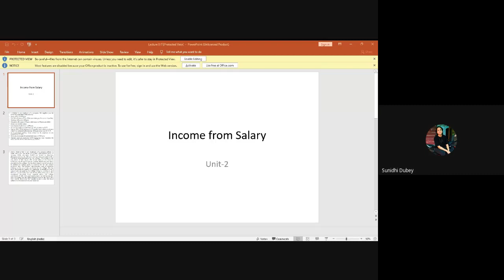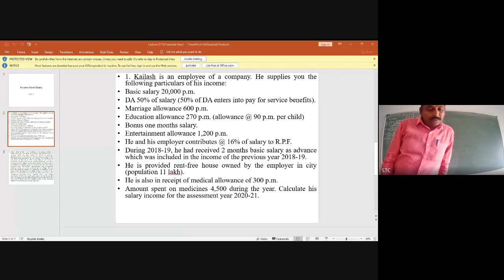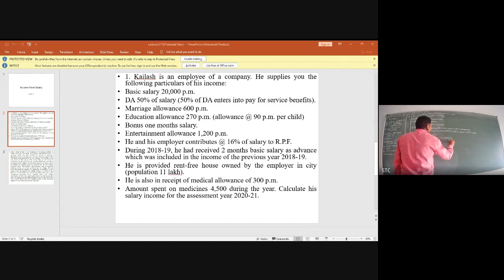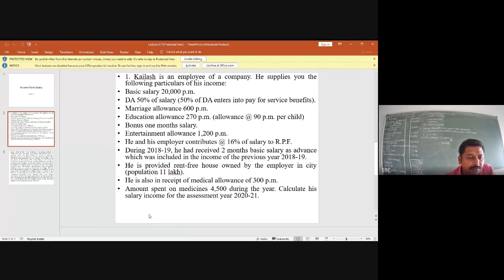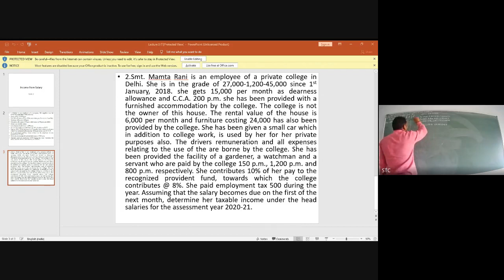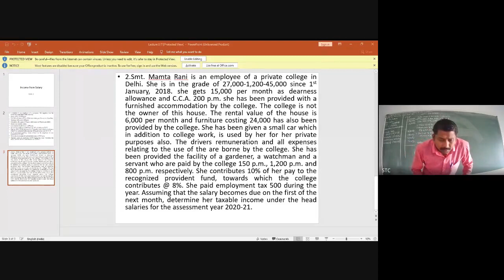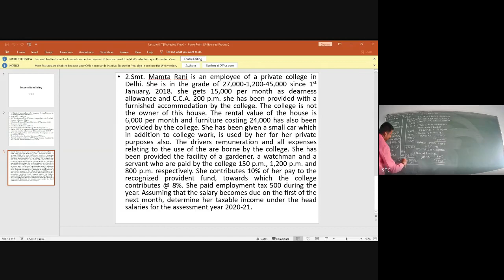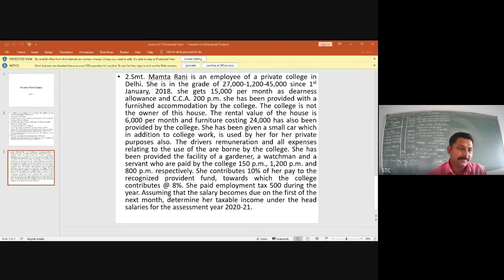lncome from Salary Practical Problem, Unit-2, B.Com-3rd Year, lncome tax, Group I, Paper 1.